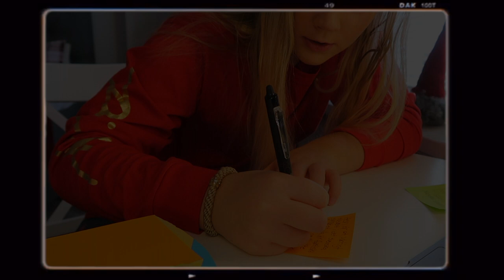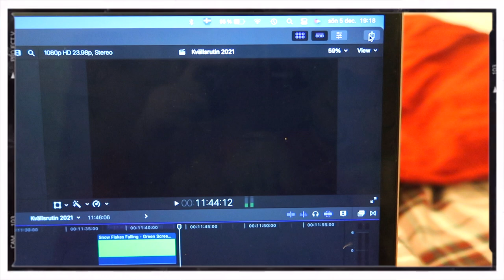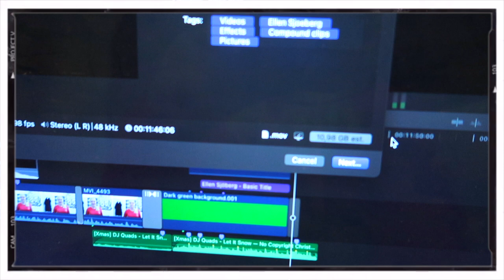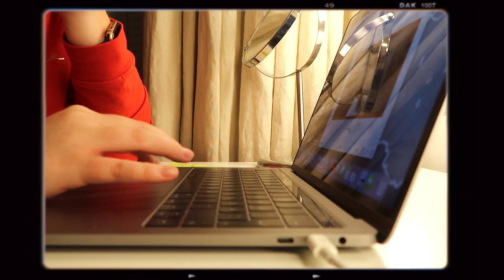MIN ANDRA ADVENT || VLOGG || VLOGMAS 2021 || Ellen Sjöberg